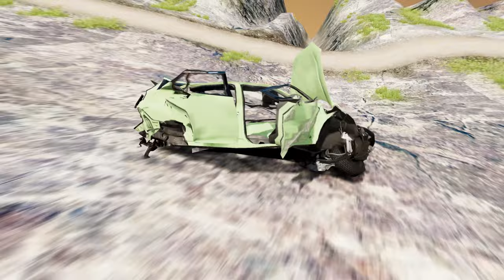Taking the Plunge: Epic Car Falls into Pit Water in BeamNG.drive #666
Embark on an adrenaline-pumping ride as we witness an epic car plunge into the depths of a pit filled with water in BeamNG.drive. Join us as we explore the breathtaking physics and intense gameplay of this popular simulation game, where players have the freedom to test the limits of their vehicles in a variety of scenarios. Watch in awe as the car dramatically falls into the pit, showcasing the stunning graphics and realistic water effects of BeamNG.drive. Will the car survive the impact or will it be a total wreck? Find out in this heart-stopping video that will surely leave you on the edge of your seat. So buckle up and get ready to take the plunge with us in BeamNG.drive!